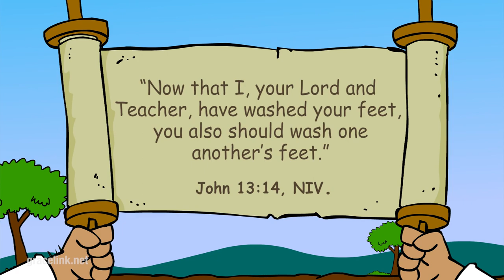Kindergarten & Primary Sabbath School - April 4, 2020